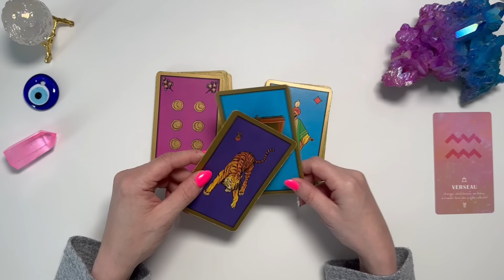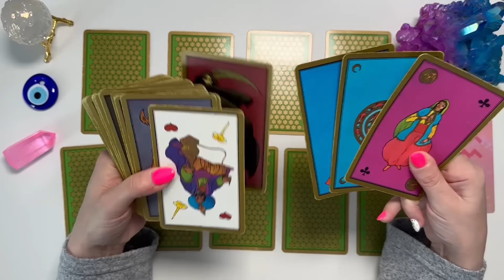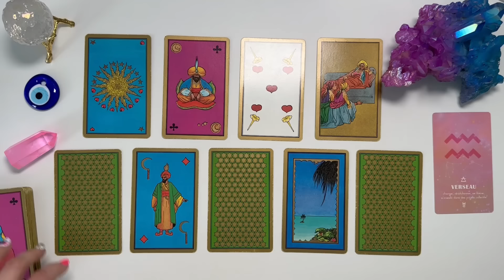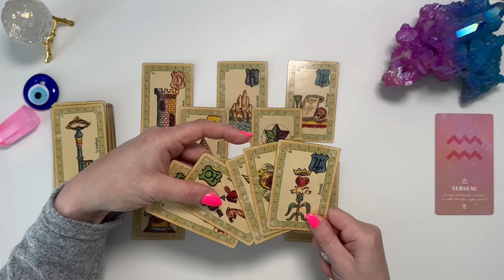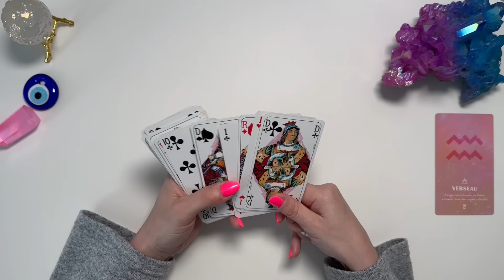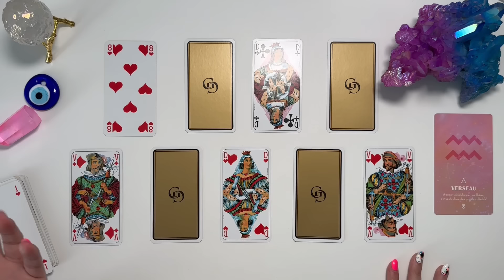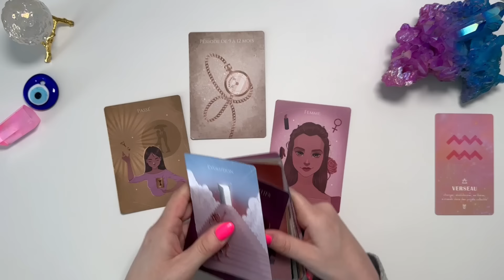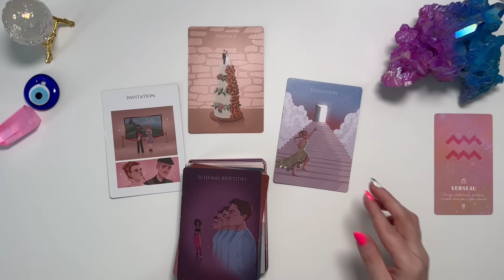VERSEAU ♒️ DU 3 AU 9 JUIN I Des retrouvailles plus qu'intenses ♥️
📌 TITRE : VERSEAU ♒️ DU 3 AU 9 JUIN I Des retrouvailles plus qu'intenses ♥️